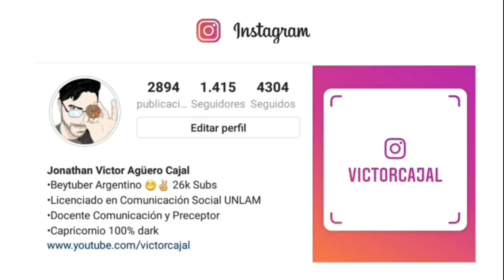EL MEJOR LANZADOR DEL CANAL💛 : LOS STRING LAUNCHER PERFECTOS ❤💙 | Beyblade Burst Argentina 🇦🇷